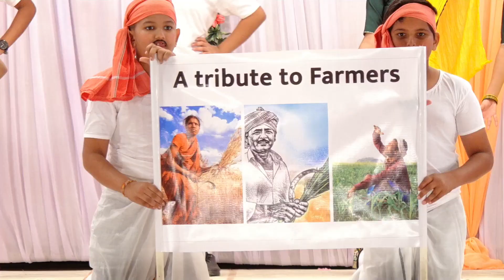Dance performance - Class 5 (A) - December 2023